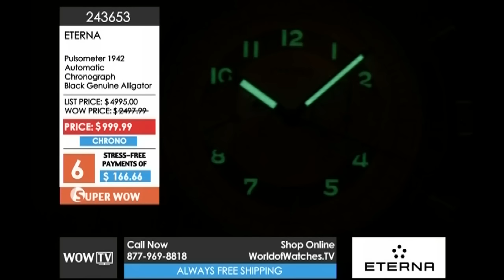World of Watches TV Show: 3/7/2015